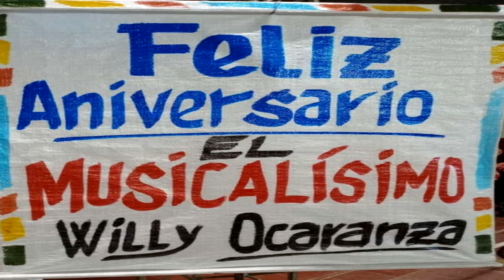EL MUSICALISIMO ANIVERSARIO 18 CLUB HURACAN 2024 7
Aniversario 18 de El Musicalisimo de Willy Ocaranza , en la emisora mas grande de la Provincia , Radio Panorama 100.1 fm , congregando a todos los amigos del programa
de tantos años mas , en muchos lugares bailables de nuestra historia de rubro , yo lo titularia , reunion de amigos , que a muchos no nos conocemos , esceptuando solamente
por mjes o cartas de años anteriores , celebrando las fiestas familiares en gral , Cumpleaños , Navidad , Años Nuevo etc , Gracias...